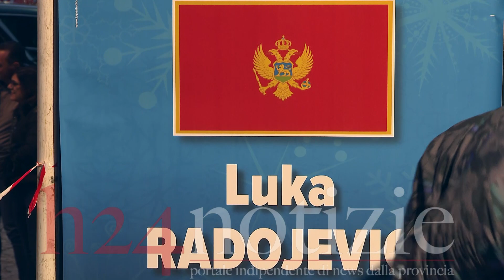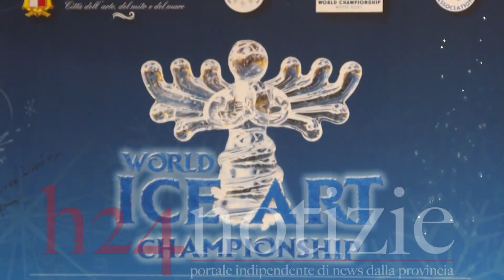GAETA-Le sculture di ghiaccio affascinano i turisti provenienti da tutta Italia